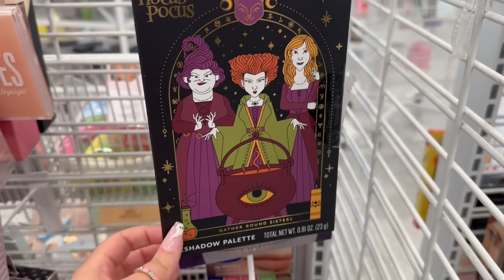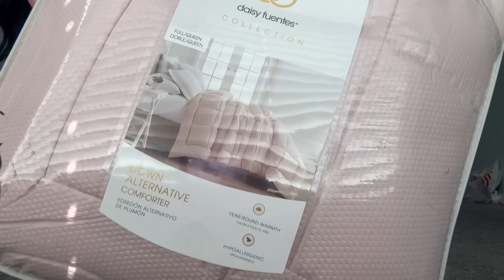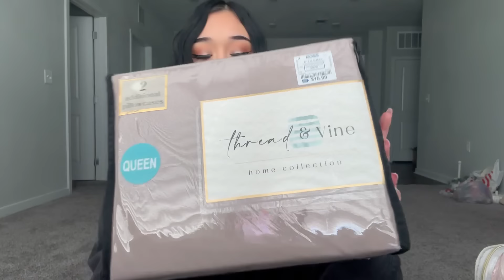APARTMENT DIARIES VLOG: 🏠 Q&A, Amazon haul, organizing, shopping, home haul, & how I’m feeling ￼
Apartment diaries vlog 2024 🤍￼

🎀𝒜𝓂𝒶𝓏ℴ𝓃 𝓁𝒾𝓃𝓀𝓈

Pink silverware organizer: Joequality Silverware Organizer...

Roll up dish drying rack: Tomorotec 17.7" x 15.5" Roll Up...

Broom set: kelamayi Broom and Dustpan Set...

Security Door stopper: ￼ AceMining Upgraded Door Security...

Hair drainer catcher: Shower Drain Hair Catcher Pink...

Sc: marisa_marie2